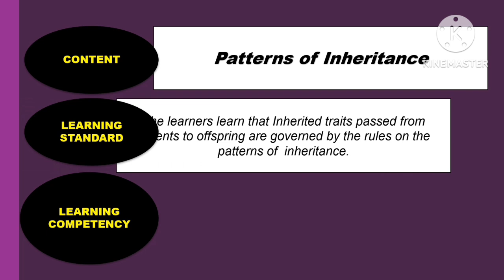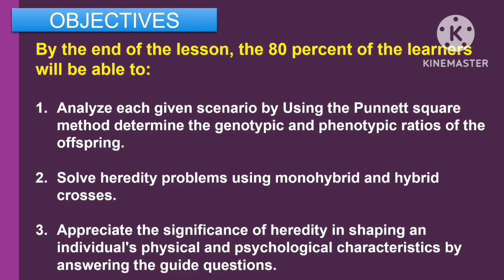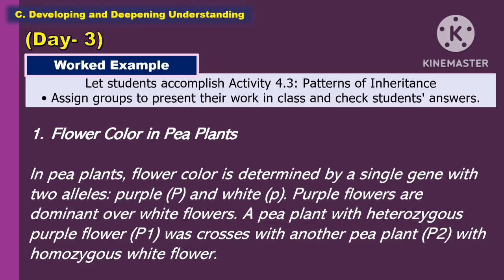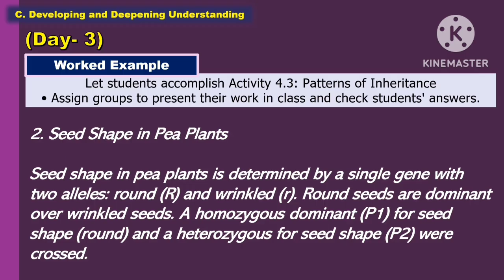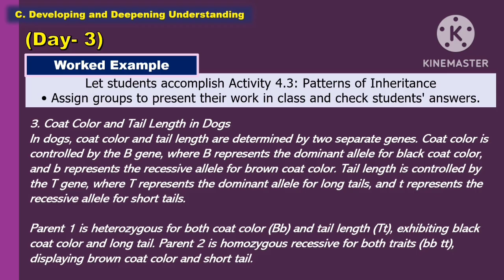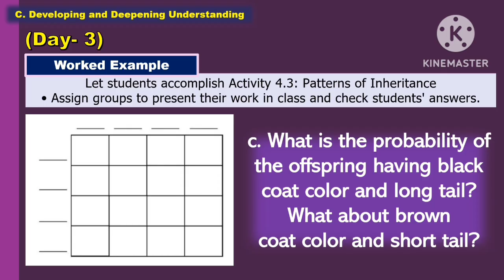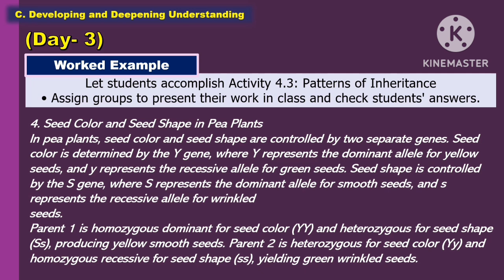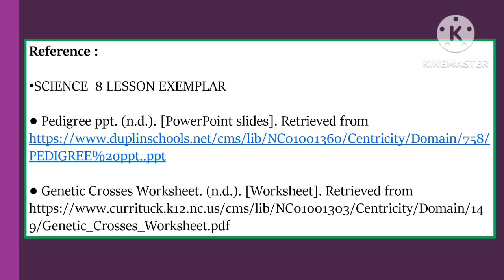SCIENCE 8: Q1_Week 4- Day 3: PATTERNS OF INHERITANCE ||MATATAG CURRICULUM